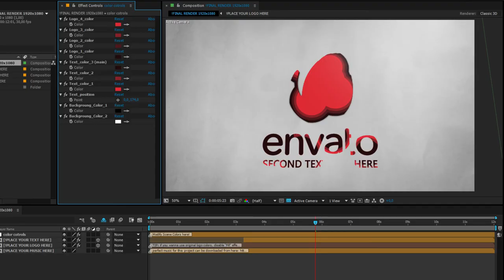Drops Circles Logo [AE Project][FREE]